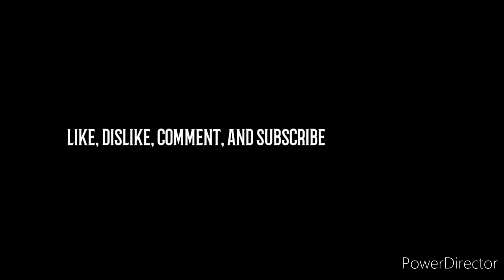WOLFENSTEIN 3D/ EPISODE 2: OPERATION EISENFAUST (DIFFICULTY: BRING EM ON)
Hello ladies and gentlemen, we will go on a dark journey and I'll be fighting the UNDEAD

make sure you order some pizza or get some chicken, pop a can of soda or water!

hit those freaking lights folks

Relax and enjoy HELL!